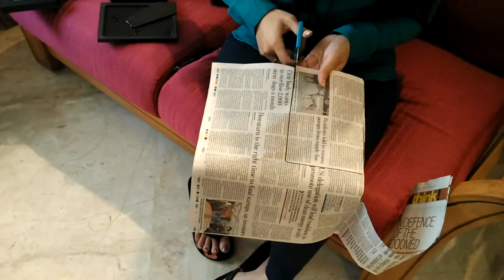DIY Photo Wall for your Home | Pallavi's DIY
Here's a Pinterest hack on how to put up all your favorite pictures in an abstract but orderly fashion [like those home magazines!] on a wall at home. For this, you'll need:

1. Photos :D
2. Frames of varying shapes and sizes [and even colours!]
3. Old Newspapers
4. Tape
5. Scissors
6. A marker

Let's get DIY'in!